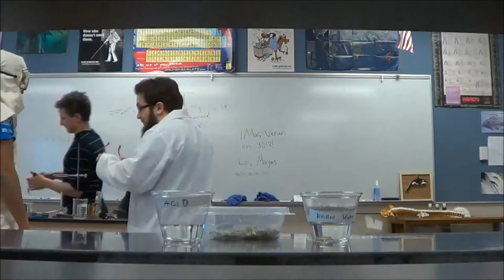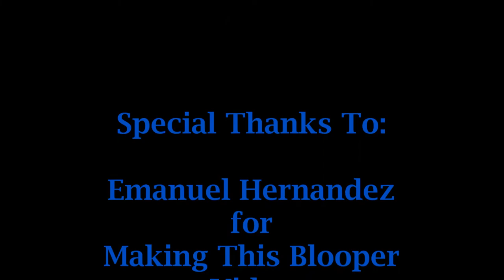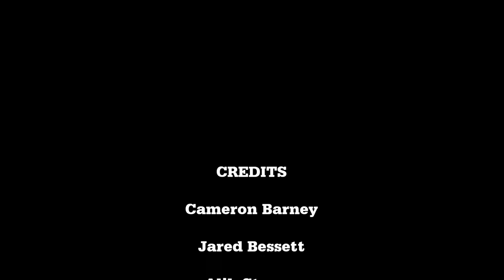Ocean Acidification Bloopers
After two years... Here's the blooper reel for our prize-winning video on Ocean Acidification!